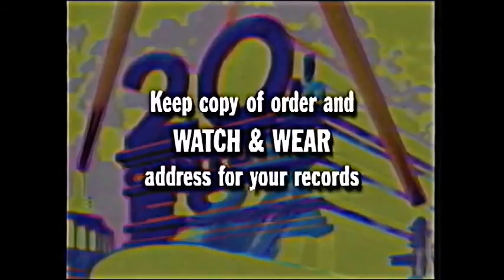The Commercials Of Big Jake Part 2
Big Jake Is Back!